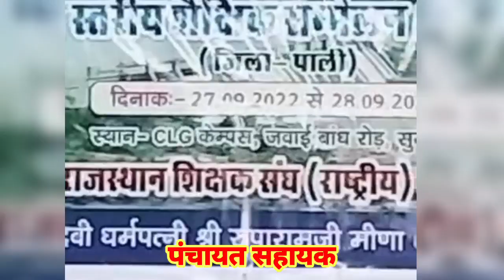panchayat sahayak#rs_news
जहां देखो वहां पंचायत सहायकों की राजस्थान आज की चर्चा हो रही है